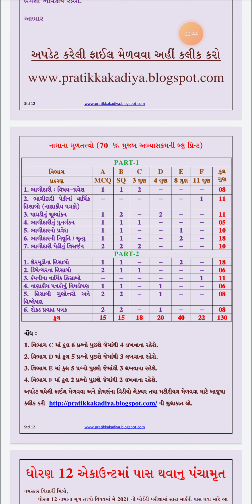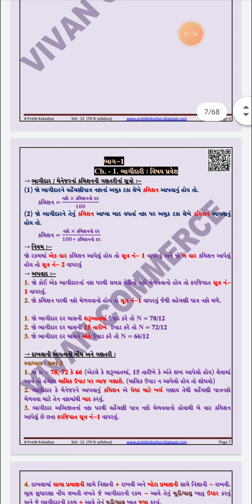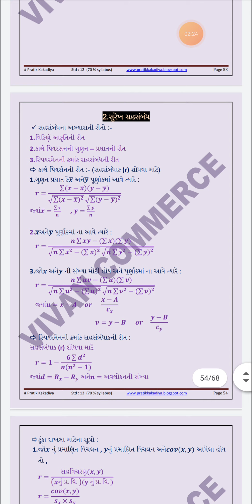Std 12 Account & Stat 70 % Pocket Diary